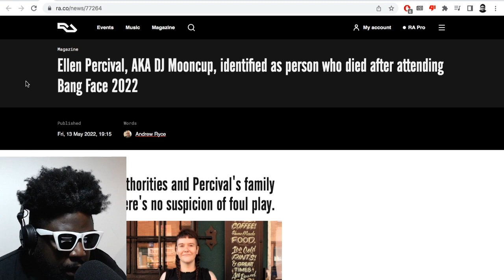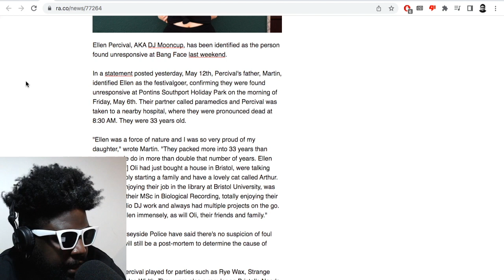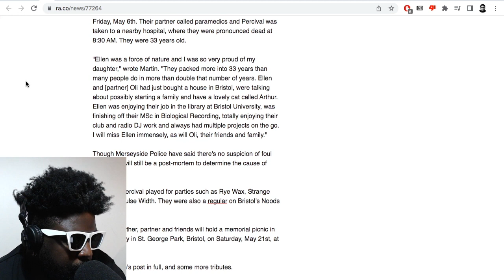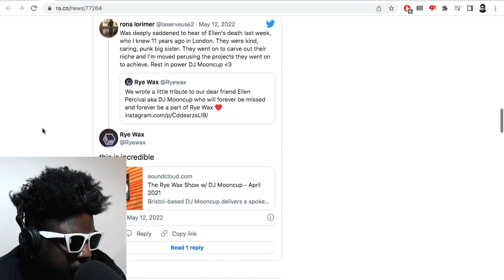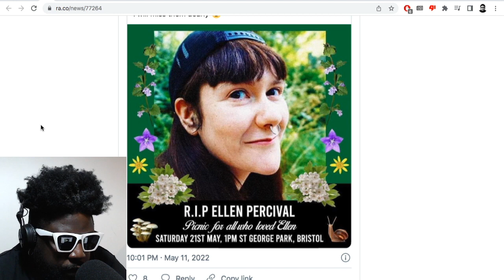RIP DJ Mooncup